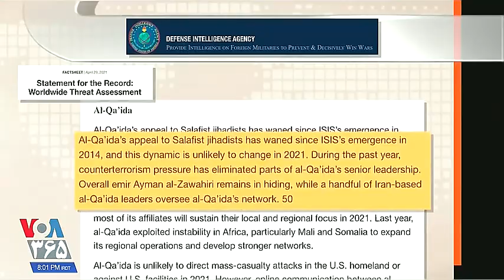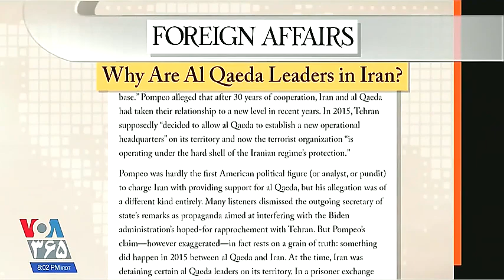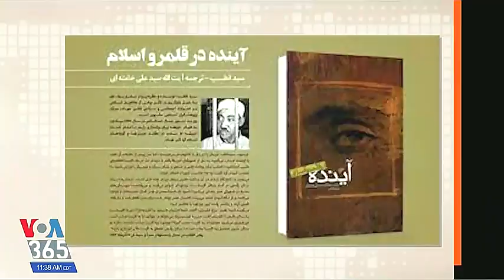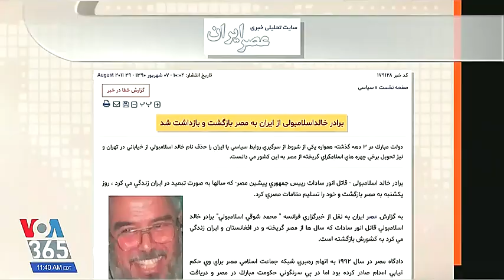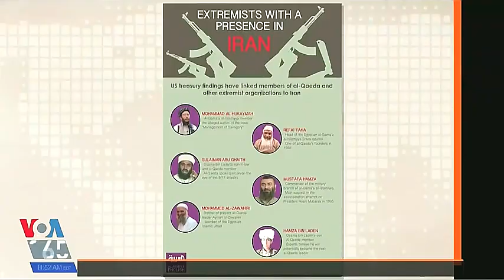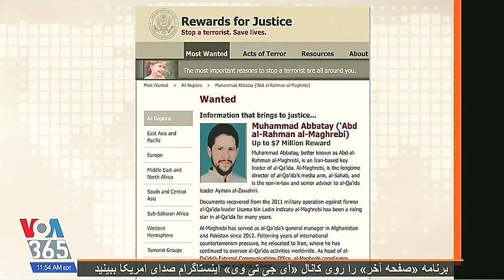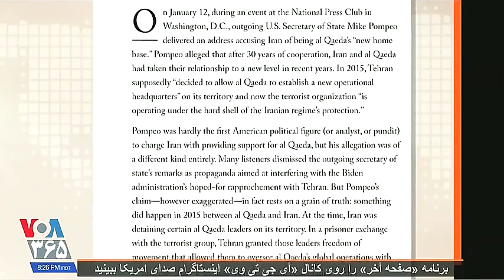VOA, Last Page (al Qaeda-Iran ties)!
صفحه آخر ، مهدی فلاحتی ، حسن داعی ، صدای آمریکا ، رهبران القاعده در ایران ،  17 اردیبهشت 2021